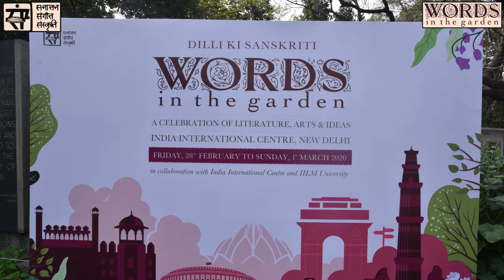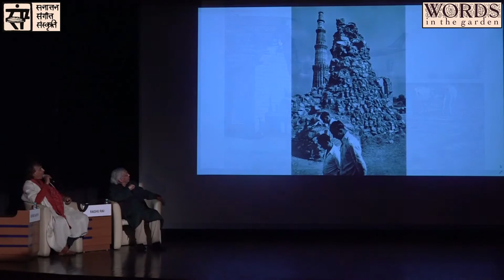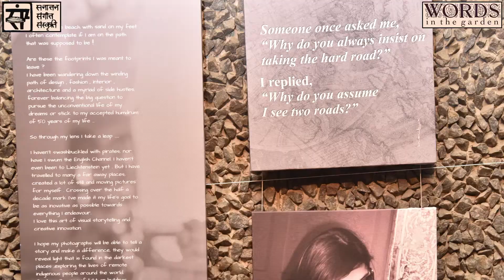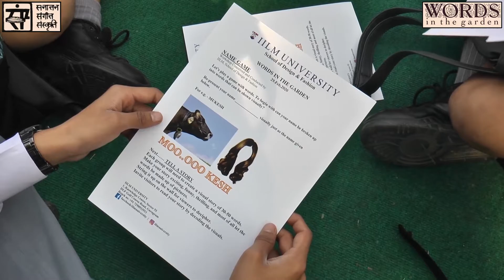Words in the Garden 2020 - Dilli ki Sanskriti - Highlights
Sanatan Sangeet Sanskriti in collaboration with IILM University organised its 4th edition of ‘Words in the Garden’ in 2020 at the India International Centre, New Delhi. This annual festival, curated by Shri Ashok Vajpeyi, honours the incredible creativity, imagination and ideas that Delhi, the capital city generates, sustains and embodies. This year Words in the Garden presented Dilli ki Sanskriti that explored Delhi, its culture and heritage during three enriching days with various sessions and performances themed around Delhi’s cultural stalwarts Habib Tanvir, Ebrahim Elkazi, Birju Maharaj, Ram Kumar, Agyeya Vatsa and Rajeev Sethi also with several Poetry, Painting and Literary Fiction competitions for students.